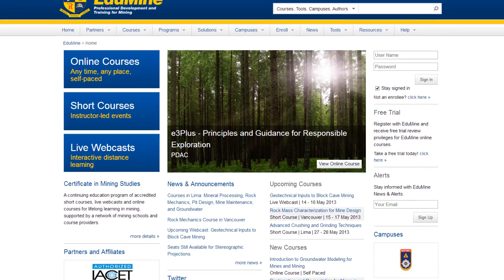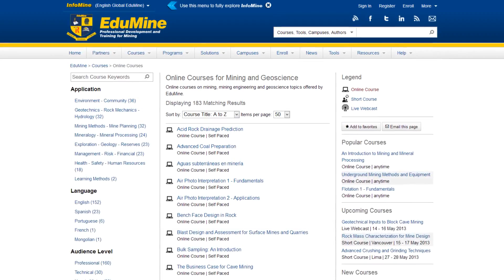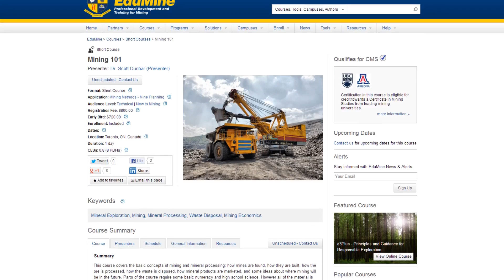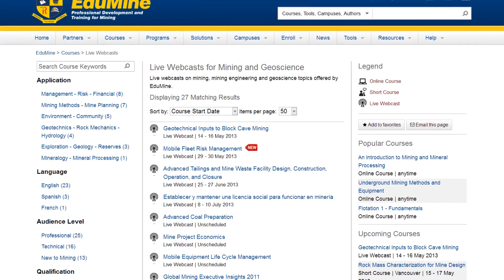Simon Houlding VP Professional Development at InfoMine Inc May 2nd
Simon speaks to us about EduMine, his part in it and some of the great courses EduMine offers. "A Vancouver-based professional engineer with an international practice providing services for educational courseware, learning systems and management reporting systems for applications in mining and the geosciences."